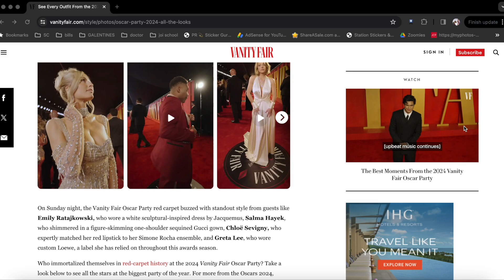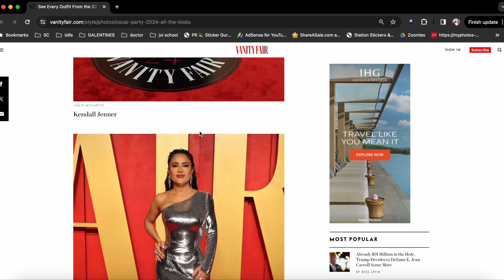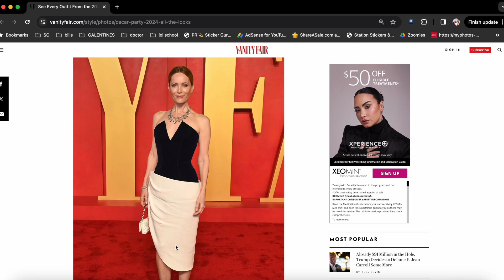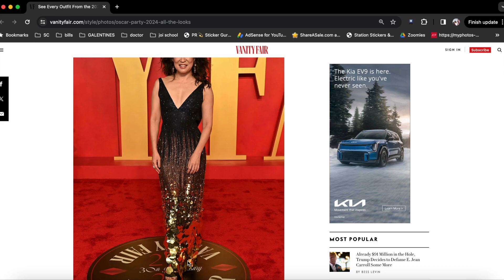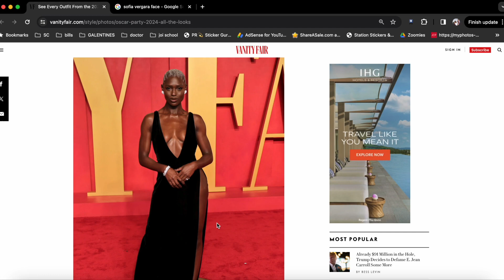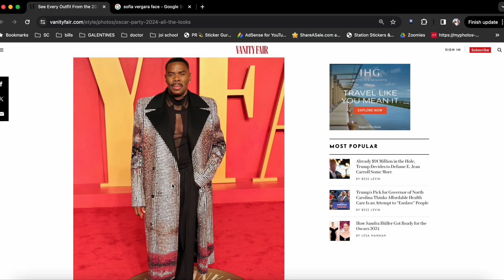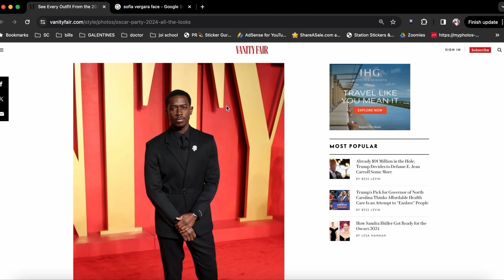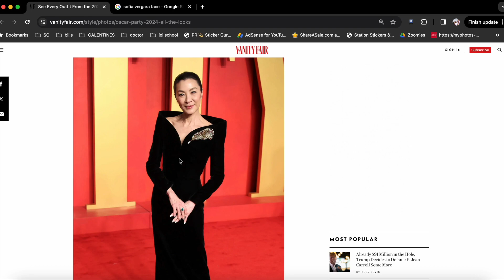PLANNERS AND REACTIONS| OSCARS VANITY FAIR PARTY LOOKS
I thought it would be fun to look at the OSCARS looks and make my unfashionable opinion about them. Nonetheless I reacted to the after party and not the red carpet so look for that video next. This was super fun to do, so I hope you enjoy. Don't mind my mango munching!

Follow me on instagram where you can check out my weekly planner spreads I go live every Tuesday for “Taco Tuesday” where I lay down my base of all spreads shown on this channel!

Shops Mentioned / Stickers Used:

Logo Credit: @artbytoniii